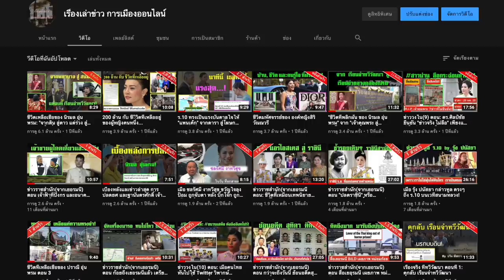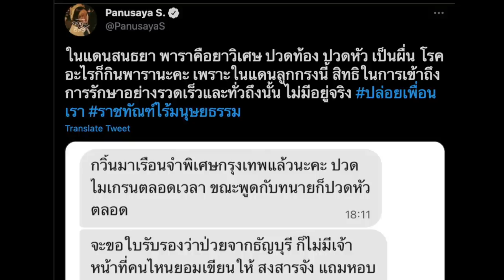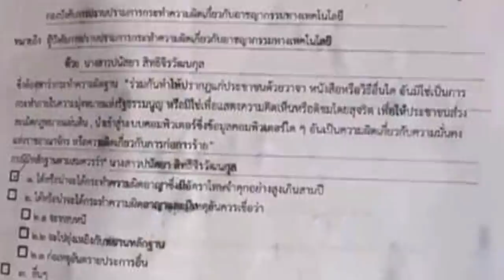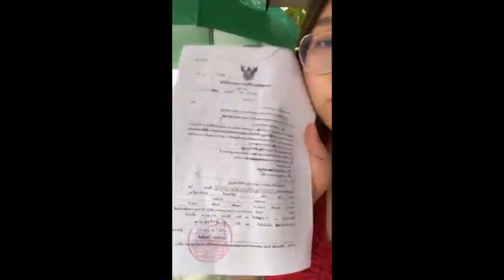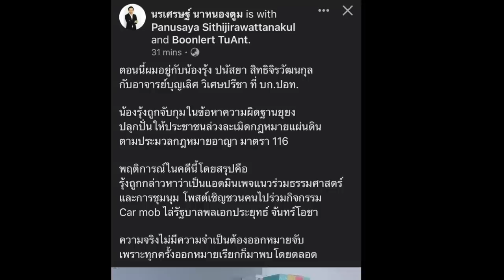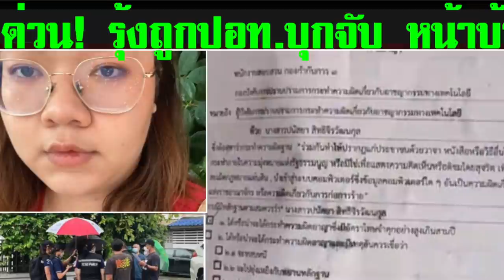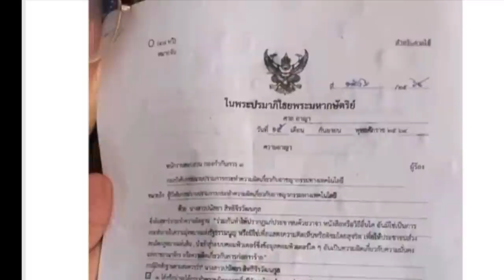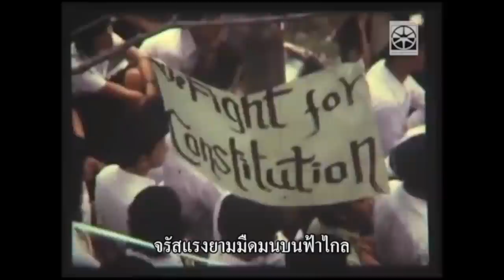คลิปพิเศษ 22-09 : รุ้งถูกจับ ฐานความผิดคือ ถูกกล่าวหาว่า เป็นแอดมินเพจฯที่โพสต์ด่ารัฐบาล!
- ประเทศนี้ มาไกลมาก ห่างจากประเทศที่มีความศิวิไลศ์ จนถึงขั้น การโพสต์ด่ารัฐบาล ก็เป็นความผิด นี่เรากลายเป็นประเทศป่าเถื่อน หรือวันนี้ เราเป็นเกาหลีเหนือ ไปแล้ว
- รุ้ง ปนัสยา ถูกจับกุม เมื่อช่วงเที่ยงวันนี้ ในความผิด ตาม พรบ. คอมฯ และ มาตรา 116 โดยถูกกล่าวหาว่า เป็น แอดมิน เพจ แนวร่วมธรรมศาสตร์และการเมือง
- ล่าสุด ศาล ให้ประกันตัว รุ้ง แล้ว ในเวลาประมาณ 17.30 น.
- แต่สังคมไทยกลับเริ่มชาชิน กับ การไร้เสรีภาพ แบบนี้ มากขึ้น เพนกวิน ไปเรียกร้องให้ปล่อยตัว ไผ่ ก็ถูกจับ จนวันนี้ ถูกขังมา 45 วัน แล้ว

1. ) คนไทยใน ต่างประเทศ สนับสนุน ที่นี่

2.) คนไทยใน ประเทศไทย สนับสนุน ที่นี่

1.เมื่อคลิกเข้า youtube แล้ว บรรทัดบนสุด ด้านขวาสุด ติดกับแว่นขยาย จะมีวงกลมเล็กๆ ข้างในวงกลมมีรูป ให้คลิกที่วงกลมนี้
2.คลิกที่ ตั้งค่า , ทั่วไป ,สถานที่ตั้ง แล้วคลิกเลือกประเทศ เช่น ประเทศอังกฤษ หรือประเทศอื่น ก็ได้ จบ

1.) การจัดทำ ข้อความและภาพวีดีโอ ทั้งหมดในเรื่องนี้ ได้รับการรับรองและคุ้มครอง เสรีภาพ และสิทธิในการดำเนินการ ซึ่งเป็นไปตามมาตรฐานชุมชนของยูทูป และ ขอยืนยันว่า การจัดทำ วีดีโอนี้ ถูกต้องตามกฎหมายของประเทศต้นทาง ซึ่งเป็นสถานที่ ที่ผู้จัดทำวีดีโอ (แอดมิน) ได้ upload video นี้ ทุกประการ

2) ใครต้องการฟัง ในสไตล์กระฉับ กระเฉง แอดมินแนะนำให้ปรับ ความเร็ว เป็น 1.25 นะครับ ขอบคุณมากครับ